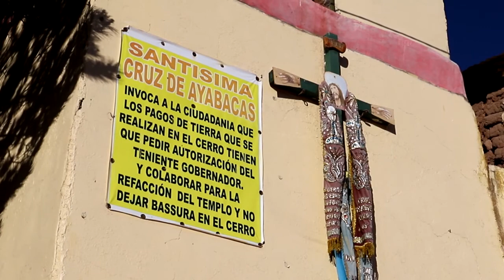SANTISIMA CRUZ DEL CERRO AYABACAS, SAN MIGUEL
Informe editado por Abel Villalba
Facebook: Abel Villalba / Denuncias: 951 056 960